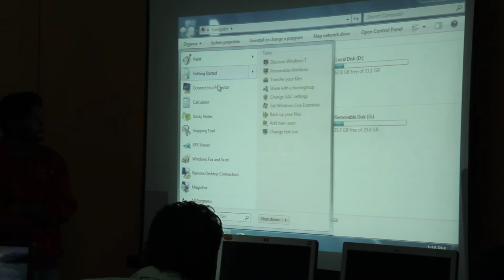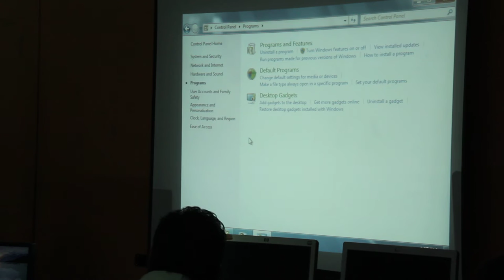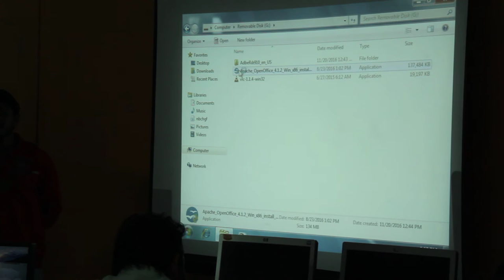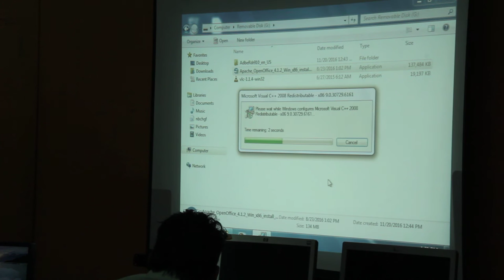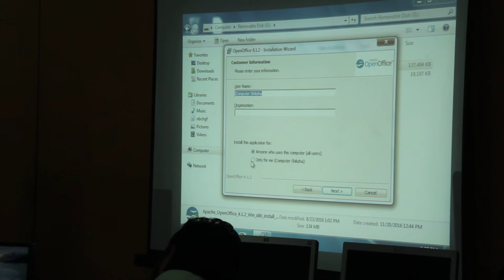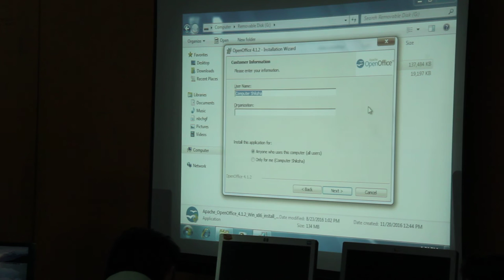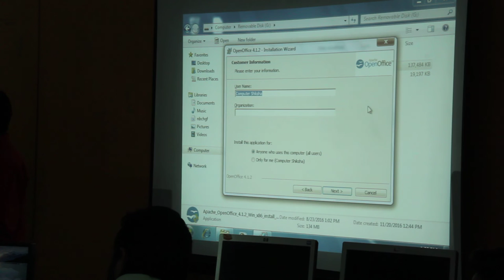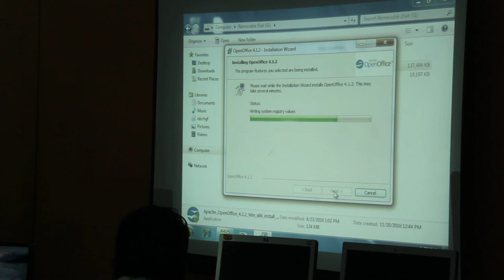First Trainers Training Day 7 Session 2 Part 5